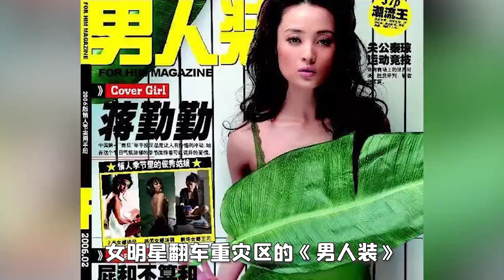【辣目洋子】用配角脸打出主角牌，努力从老天爷手里抢饭吃的宠儿 傳播明星正能量，構建娛樂新風向。觀看每日最新鮮、最有趣的娛樂新聞！娱乐 八卦 吃瓜 娱乐圈 龚俊 王一博 王俊凯【娱乐新天地】